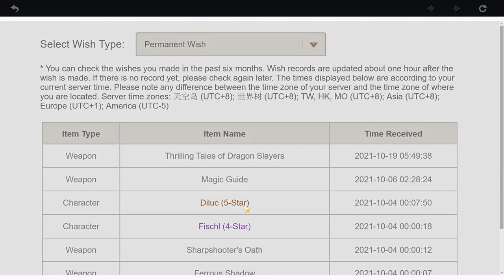Genshin Impact - Part 114 - Labyrinth Warriors: Stage 4